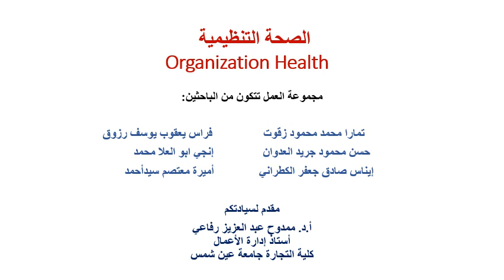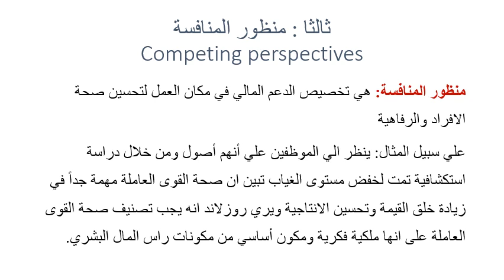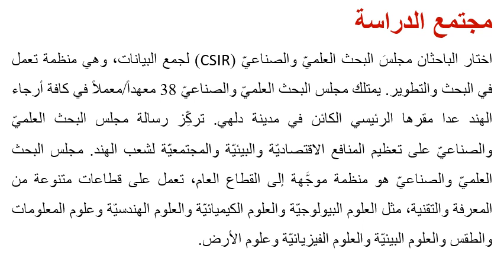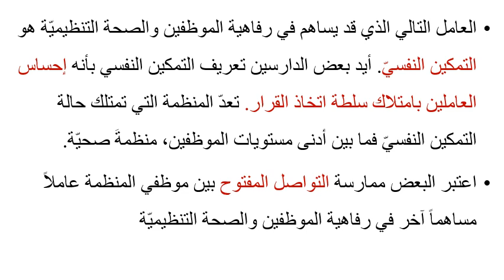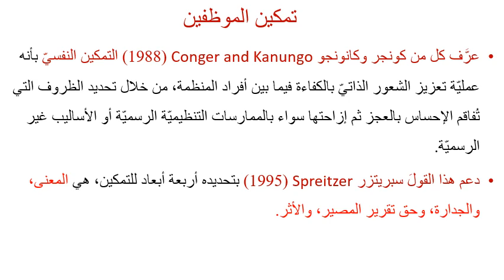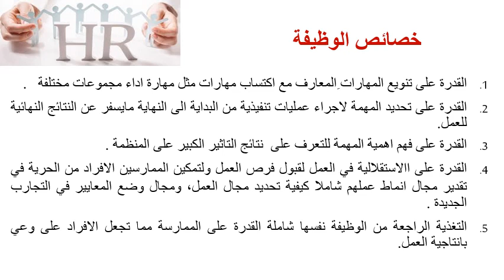تخصص إدارة الموارد البشرية - التطوير التنظيمي - أ.د/ ممدوح رفاعي - الصحة التنظيمية